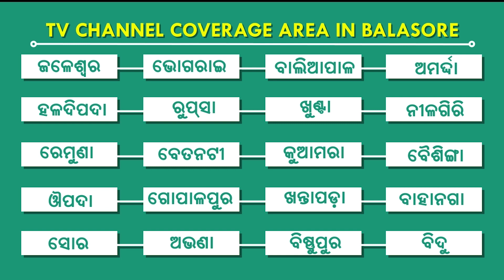ବଢି ଚାଲିଛି ହାତୀ ଉପଦ୍ରବ, ଲୋକେ ହନ୍ତସନ୍ତ, ମୟୁରଭଞ୍ଜ